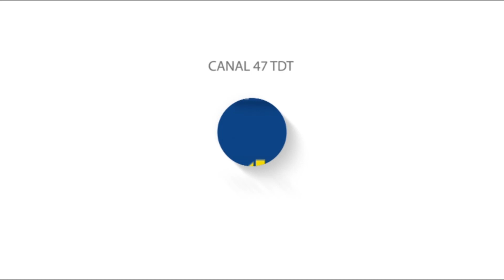Entrevista a Mª Carmen Climent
Mª Carmen Climent, Alcaldesa del Ayuntamiento de Segorbe nos habla de la situación actual del Covid-19 en la población; del convenio de violencia de género; de la moción de urgencia presentada por el PSPV-PSOE al pleno; del concurso nacional de caballos de pura raza española que se pretende llevar a cabo en el mes de abril, entre otras cosas más.